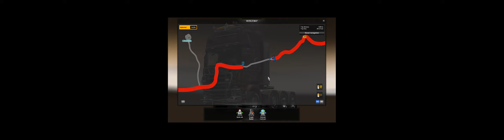Euro Truck Simulator 2: On snowy mountain roads across Iceland | 3 monitor setup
ETS2 | Euro Truck Simulator 2 with Promods

Hauling heavy machinery on narrow, icy winter roads across Iceland. The extended European map with extra countries and areas, available to you by installing the "Promods" mod, is simply astounding. Here, instead of going by the relatively accessible main "ring road" around the island, we go on the narrow mountain roads across Iceland instead. Cold and snowy at first, and plain dirt roads in the last part of the journey.

Note, this video was captured on a 3-monitor system, which is why it is three times as wide as normally.